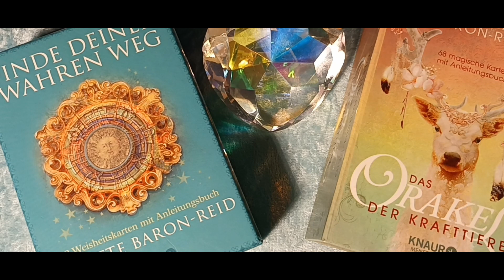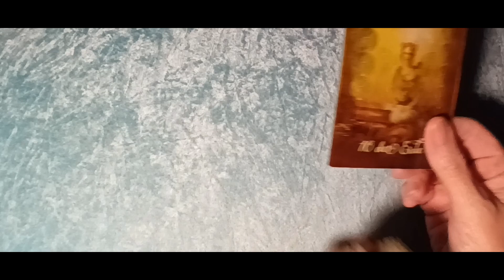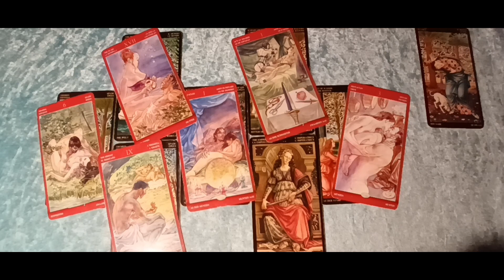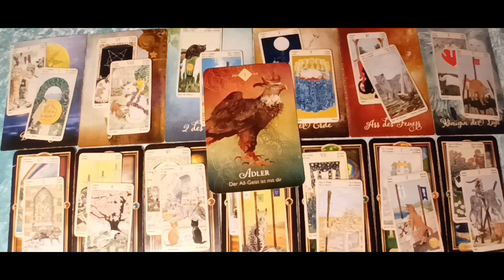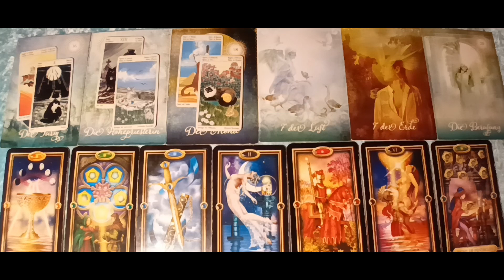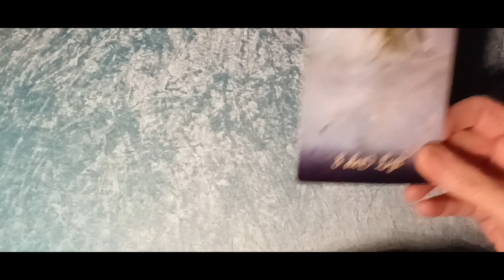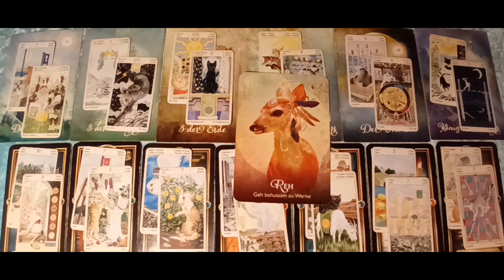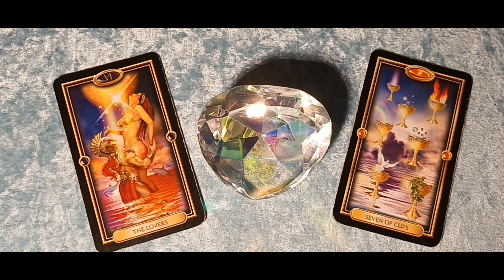Taroskop Wassermann Oktober 2022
Intro 00:00:08
Astro Allgemein 00:01:39
Astro Wassermann 00.08:32
Astro Beziehungen Wassermann 00:16:35
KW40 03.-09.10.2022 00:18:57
KW40 Beziehungen Wassermann 00:31:42
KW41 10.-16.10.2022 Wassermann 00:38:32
KW41 Beziehungen Wassermann 00:53:59
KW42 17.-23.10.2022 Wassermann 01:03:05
KW42 Beziehungen Wassermann 01:17:54
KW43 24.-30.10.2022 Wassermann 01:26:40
KW43 Beziehungen Wassermann 01:46:20
Outro Einladung 01:57:18

tiktok              tiktokcom/@ellataroskop
instagram      ellataroskop